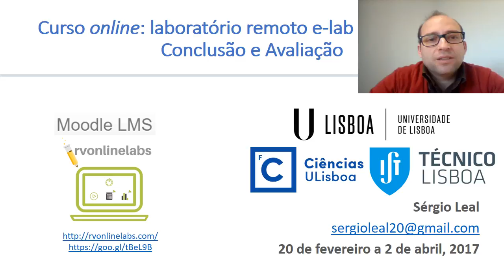Conclusão do curso e-lab para professores de Física e Química (1ª edição)